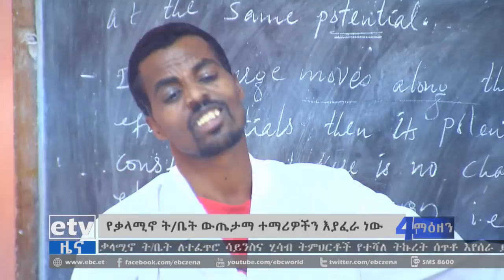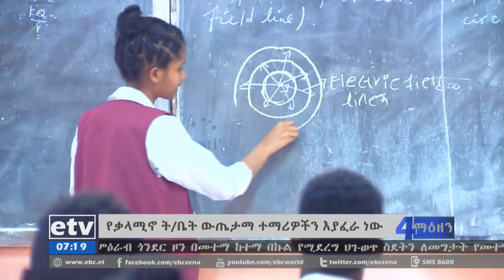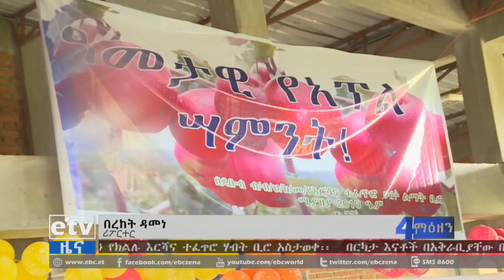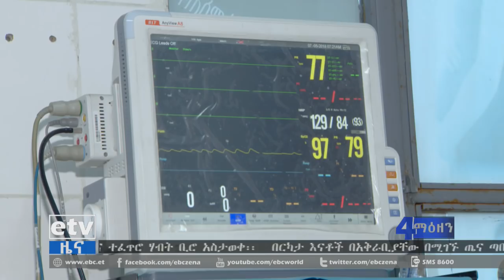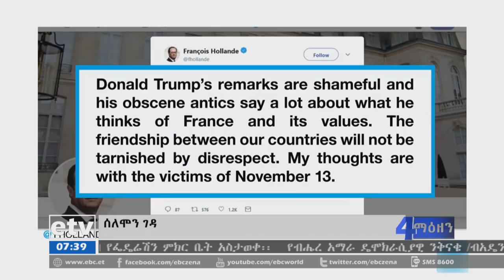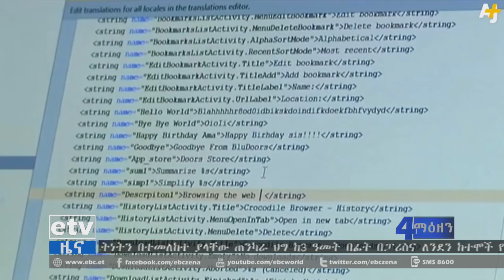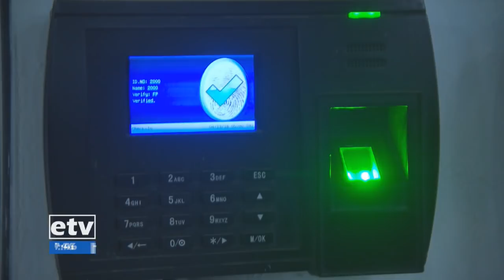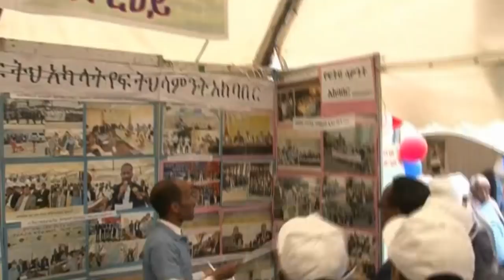EBC ኢቲቪ 4 ማዕዘን አማርኛ የቀን 7 ሰዓት…ሚያዝያ 29/2010 ዓ.ም